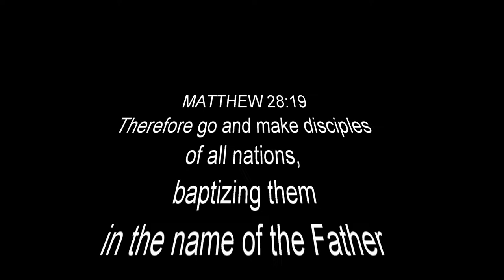Don't stay in the Valley/Go through the Valley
Keep moving Forward because the Valley was not made for you stay. It was meant for you to pass through. By pastor David Gomez aka D#1G